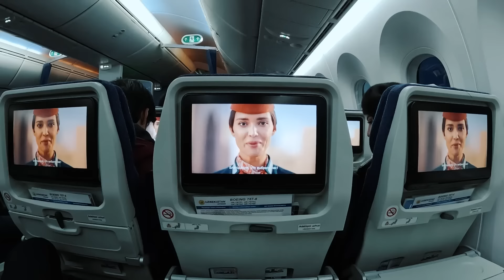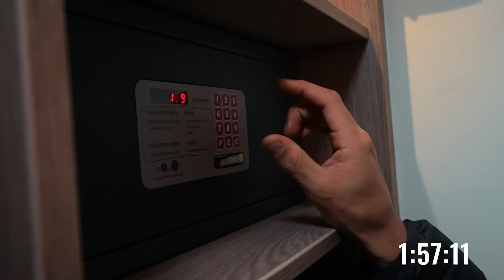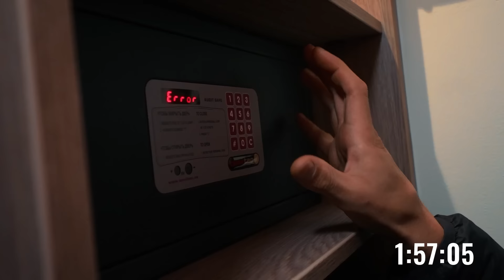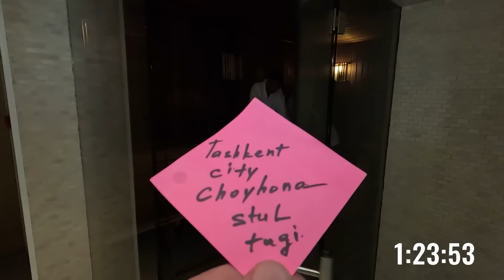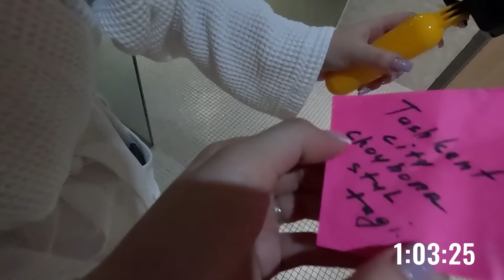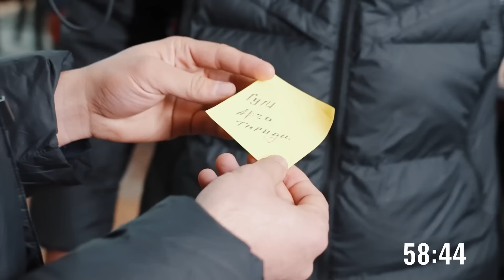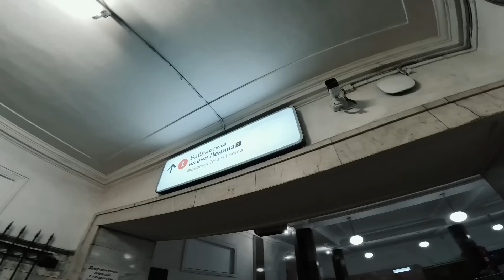Teleduel 17-son QIZLAR ROSSIYADA SOVUQDAN QOTIB QOLISHDI! (01.01.2024)